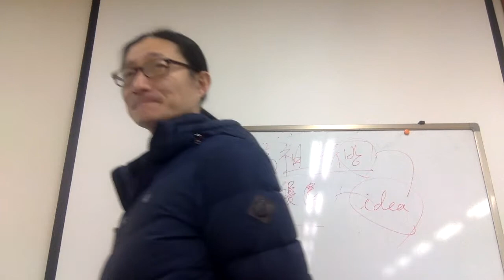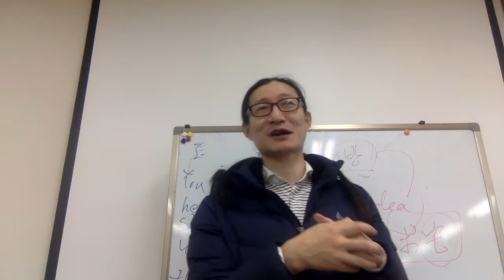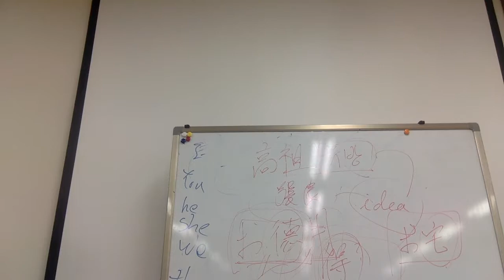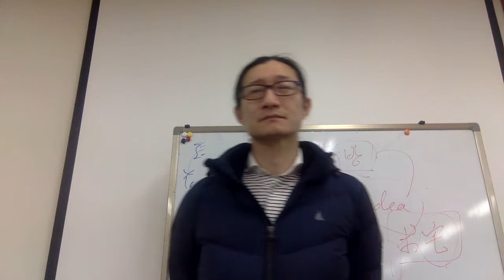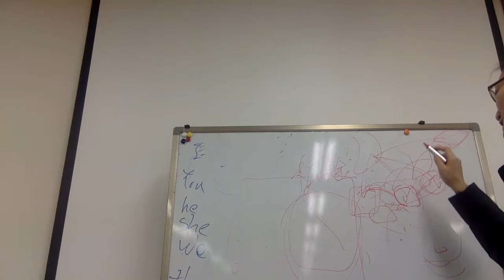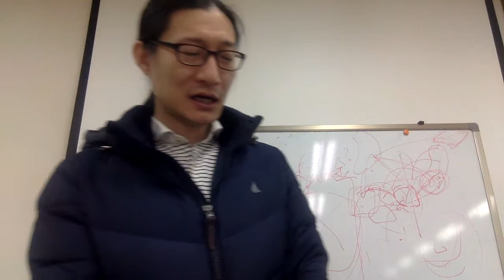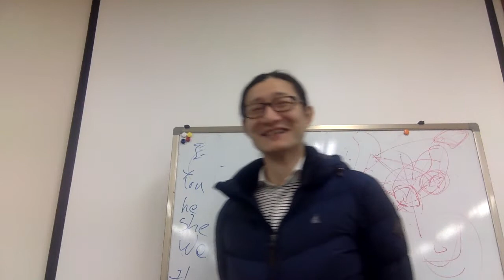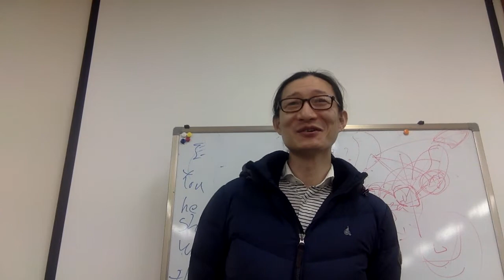日本の汽車旅行は高い Capt Jang Japanese 連鎖教育 태평일술